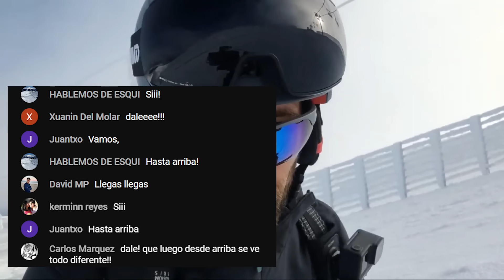Esquí de montaña IRL por Valdesquí antes de la apertura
Un pequeño resumen del directo IRL haciendo esquí de travesía por Valdesquí. Las pistas estaban cerradas pero desde la estación me dejaron pasar para que os pudiera enseñar las condiciones de la nieve y cómo estaban preparando todo.

Estabilizador Hohem MT2

· Pantalla antiruido
· Grabador de audio